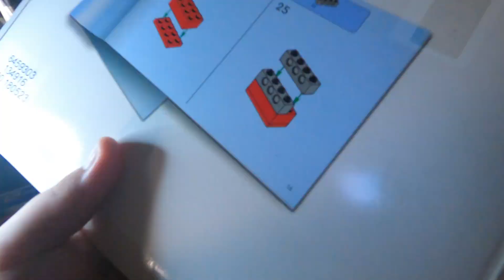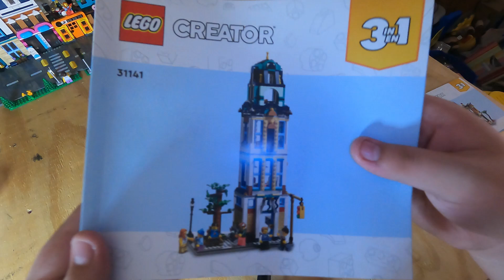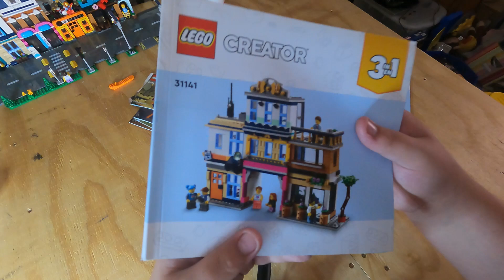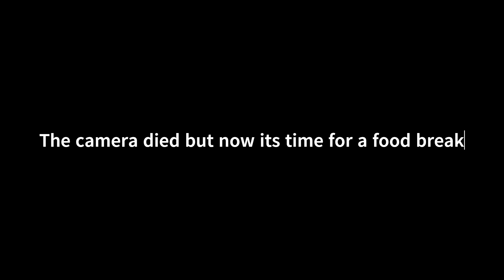I Made a LEGO City!!!